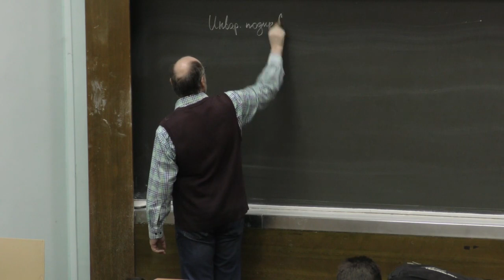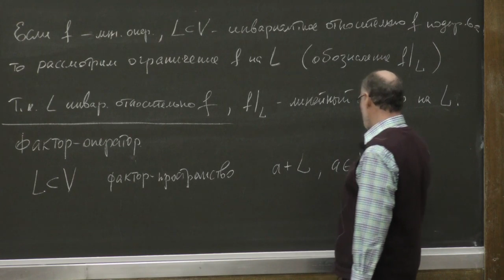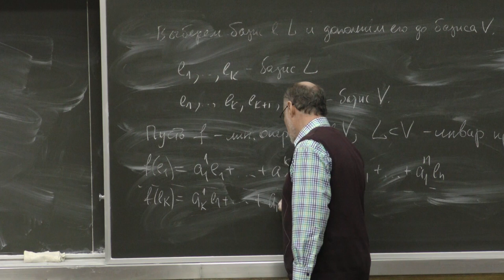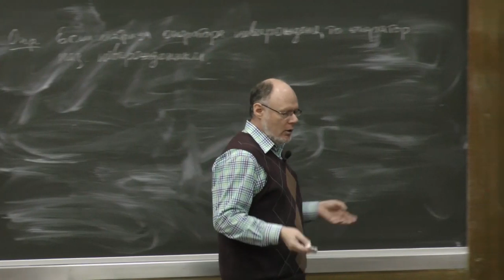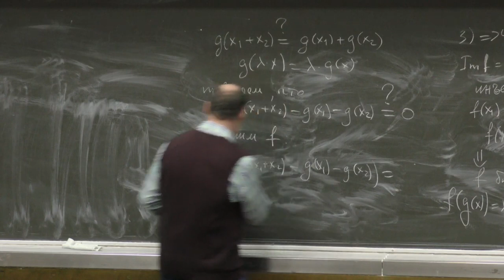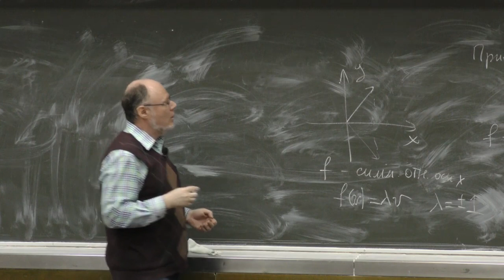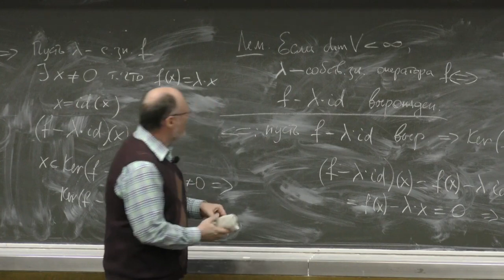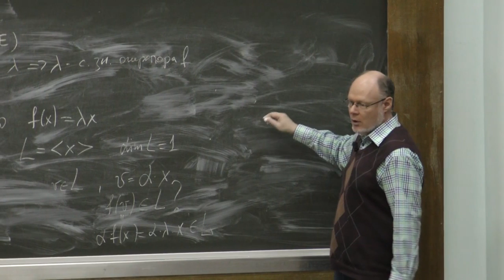Линейная алгебра и геометрия 14